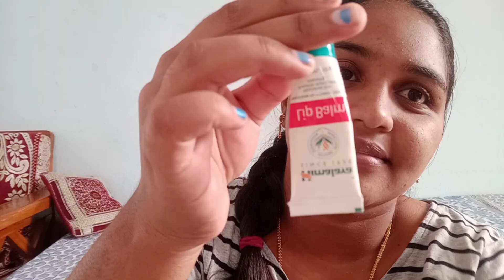No foundation simple makeup look in telugu/ఫౌండేషన్ లేకుండా సింపుల్గా ఇలా మేకప్ వేసుకోండి/makeup